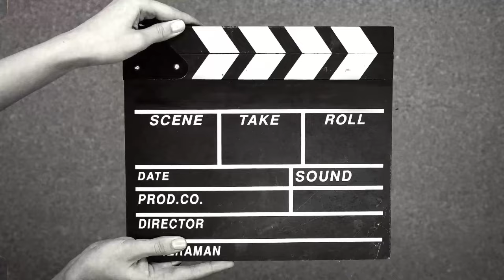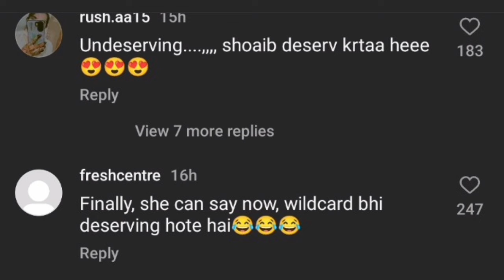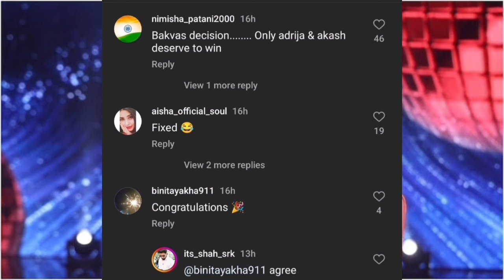Public Reactions on Manisha Rani Won Trophy|Bollywood Performance At Anant Ambani Pre Wedding|Story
HI

All Bollywood Celebrities Dance..Enjoy..Talk At Anant Ambani Pre Wedding

Thanks

God Bless